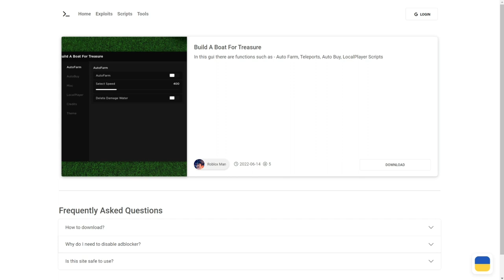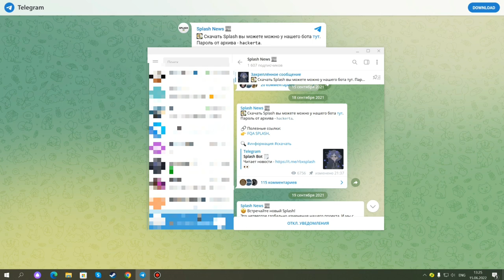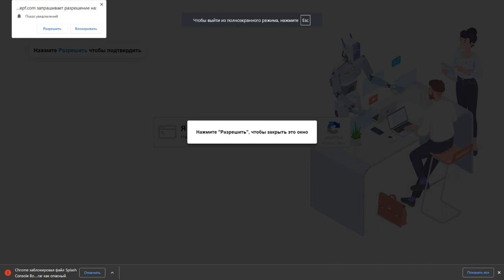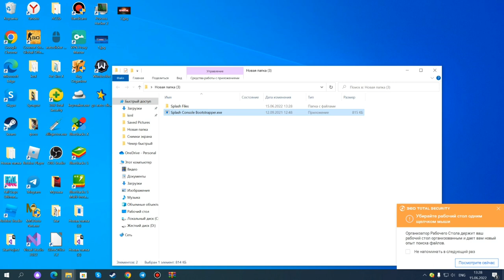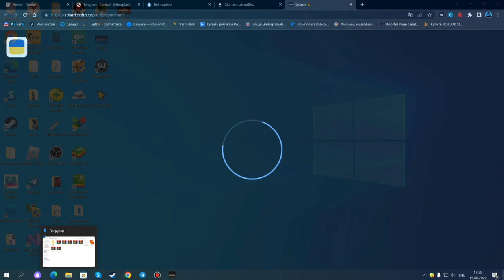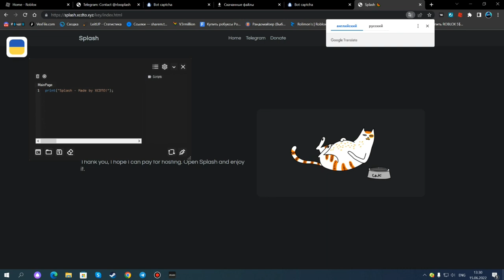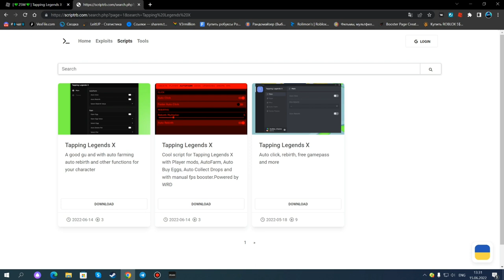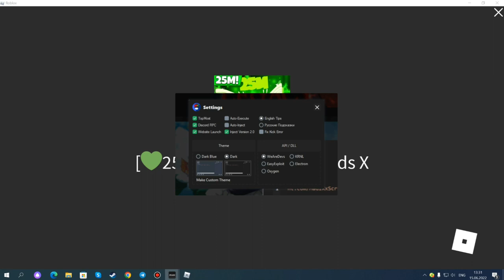СКАЧАЛ САМЫЙ КРУТОЙ ЧИТ ДЛЯ РОБЛОКСА | ROBLOX CHEAT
Сегодня в ролике вы увидите самый крутой чит, с помощью него вы очень быстро прокачаете свой аккаунт, и достигните нужной цели.

Splash(чит).

Соц.сети

Не читать.